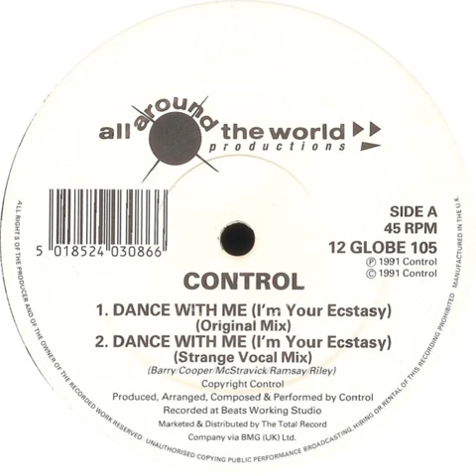Control - Dance With Me(I'm Your Ecstacy) (Strange Vocal Mix)